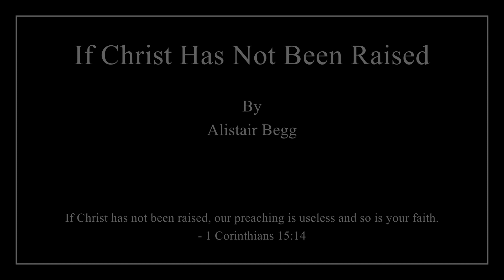If Christ Has Not Been Raised - Alistair Begg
This sermon by Alistair Begg is based on 1 Corinthians 15:12-19

"But if it is preached that Christ has been raised from the dead, how can some of you say that there is no resurrection of the dead?  If there is no resurrection of the dead, then not even Christ has been raised.  And if Christ has not been raised, our preaching is useless and so is your faith.  More than that, we are then found to be false witnesses about God, for we have testified about God that he raised Christ from the dead. But he did not raise him if in fact the dead are not raised.  For if the dead are not raised, then Christ has not been raised either.  And if Christ has not been raised, your faith is futile; you are still in your sins.  Then those also who have fallen asleep in Christ are lost.  If only for this life we have hope in Christ, we are of all people most to be pitied."